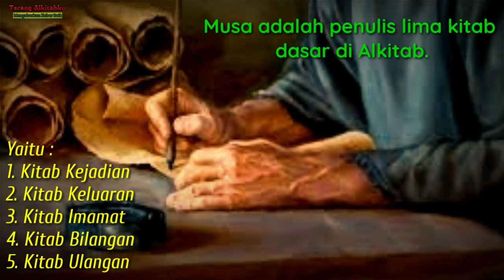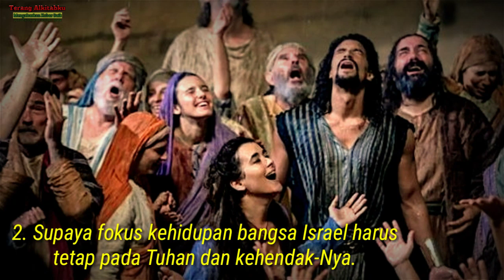TUJUAN NABI MUSA MENGGAMBARKAN KUASA FIRMAN ALLAH KEPADA BANGSA ISRAEL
Mari kita tonton videonya hingga selesai untuk mendapatkan penjelasan selengkapnya.

Semoga bermanfaat.